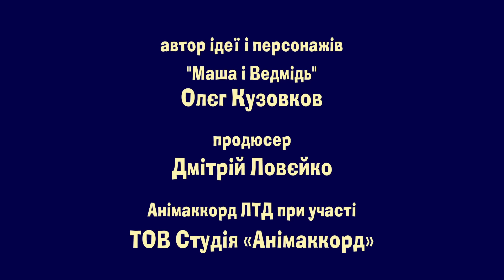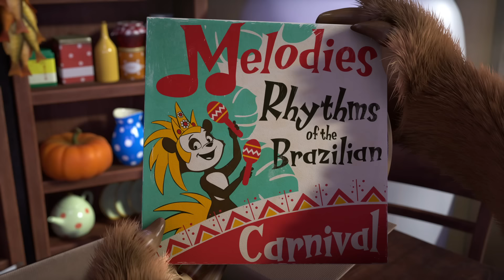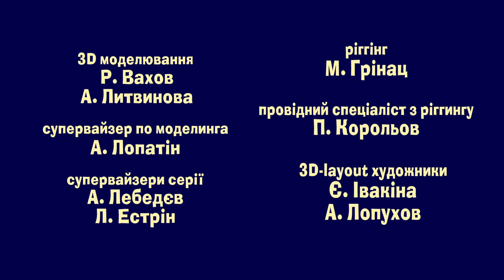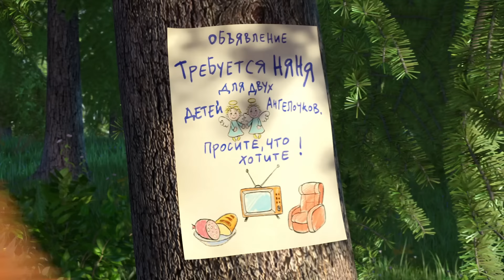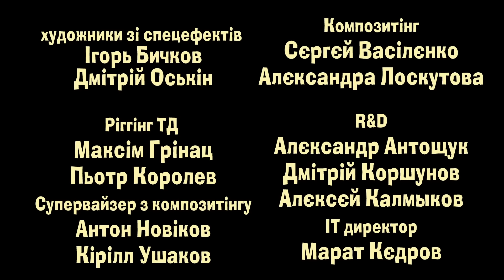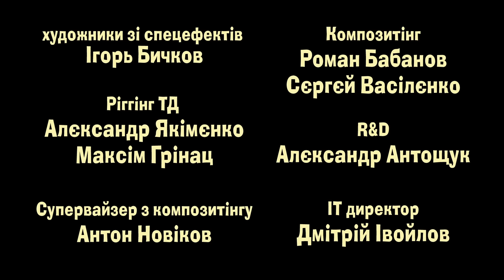Маша та Ведмідь 💎 Острів скарбів 💎 Збірник 41 ⏱ 30 мін ✨ Маша и Медведь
Маша та Ведмідь. Нові серії 2023 ✨

✔️ Острів скарбів (89 серія)
✔️ Далекий родич (15 серія)
✔️ День чемності  🍰 (88 серія)
✔️ Невловимi месники 🦸‍♀️ (серiя 51)
✔️ Смачного! (24 серія)